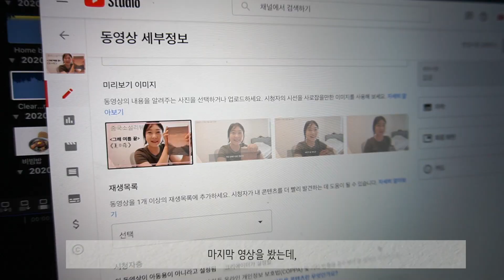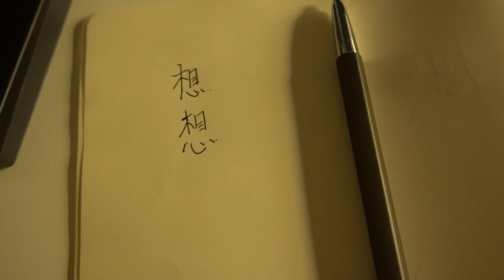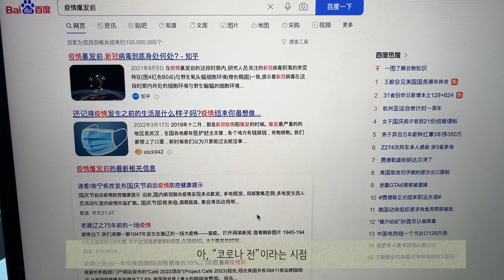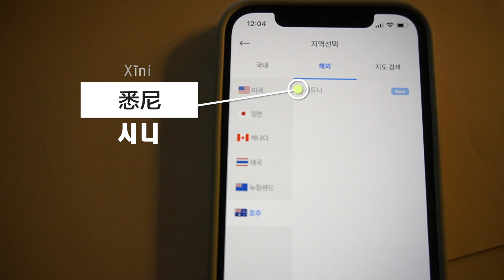일 년 만에 만나는 단어로그 9월 Word v-log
이게 진짜 무슨 일이죠? 무려 1년이나 지났더라구요. 🤦‍♀️
정말 한 6개월 정도 안올렸네 싶었는데.
댓글로 혼내주셔서 감사합니다. 🙇🏻‍♀️

괌, 사이판 출장 다녀와서 영상은 이쁜데.. 뭔가 한게 없어서 도시만 한번 나열해봤어요.
곧 또 올라오니까, 안부로 봐주시고
최근 합류한 분들도 계시던데, 인사 남겨주세요~ :)